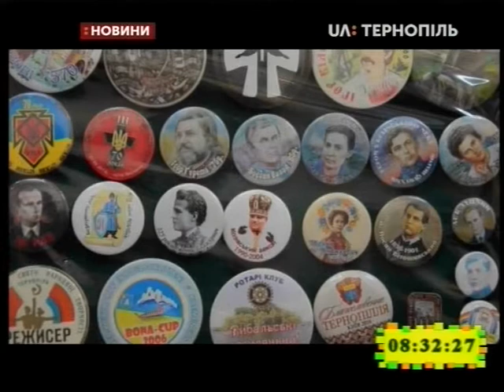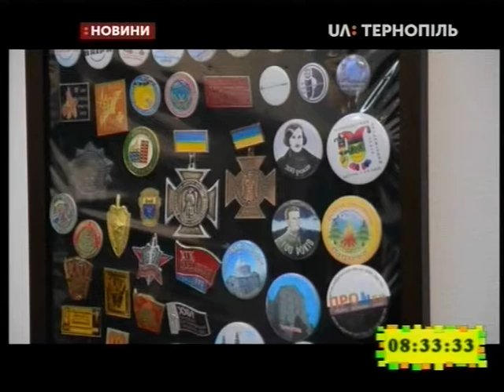05.11.2019. Новини. 8:30